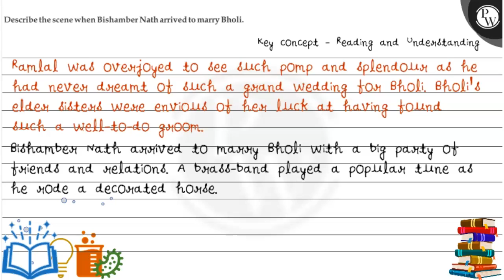Describe the scenehen Bishamber Nath arrived to marry Bholi.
Describe the scene when Bishamber Nath arrived to marry Bholi.